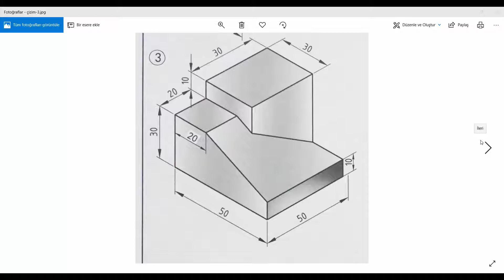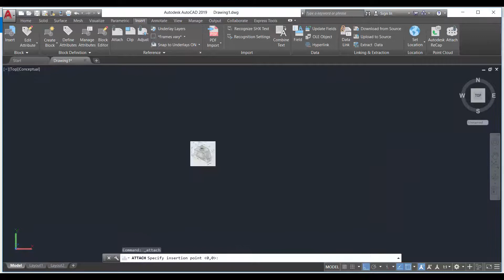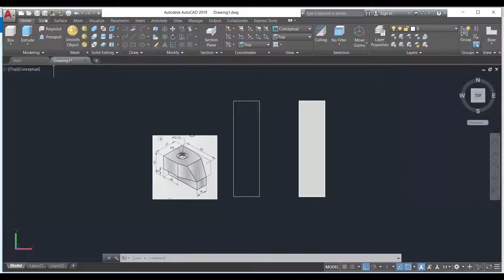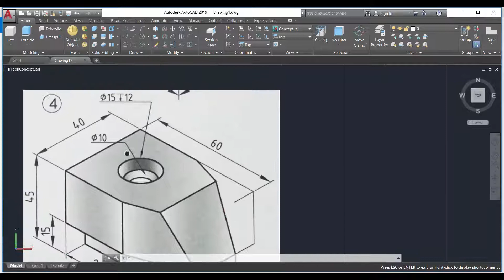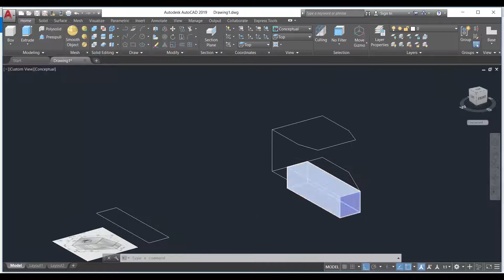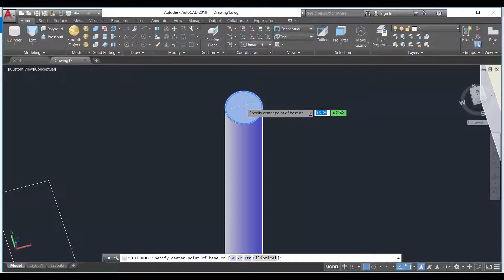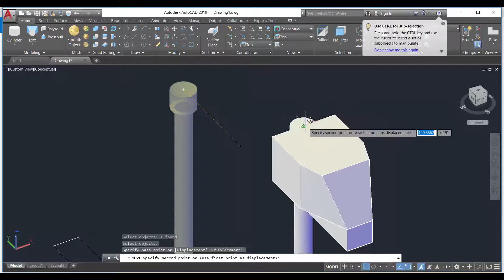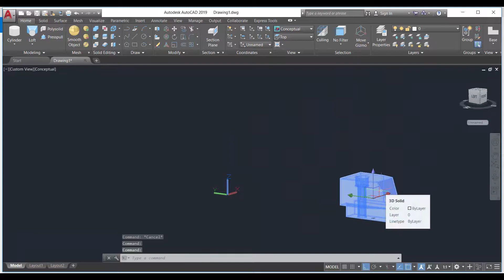Autocad Eğitimi Ders 37 (3d Çizim Uygulamaları - 2) - Bayram GÜRAN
Merhaba arkadaşlar.

Bu videomda Autocad programı ile 3d çizim uygulamaları yaptık. Umarım faydalı olmuşutr.

İyi seyirler.

Bayram GÜRAN.